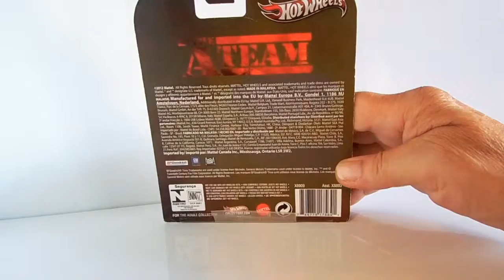Hot wheels. A Team. Модель.